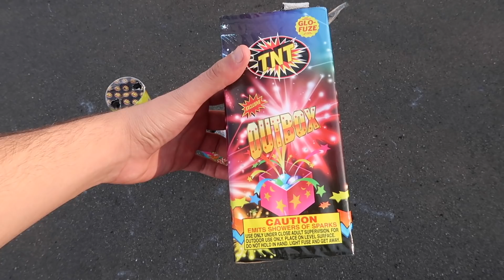HATERS DID THIS TO MY HOUSE IN THE MIDDLE OF THE NIGHT! *ON CAMERA*